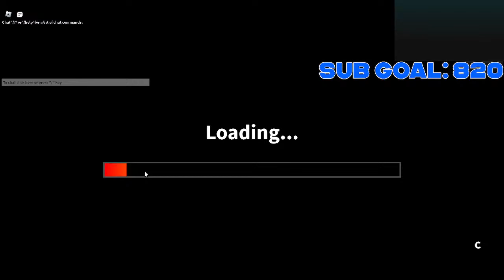Beating Roblox Rainbow Friends In 10 min